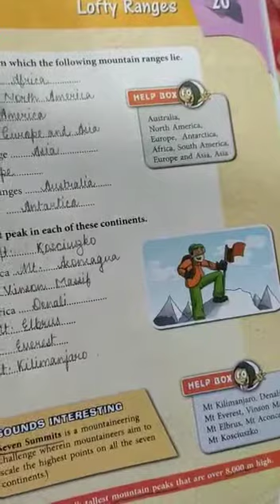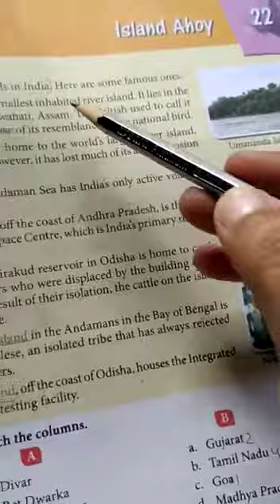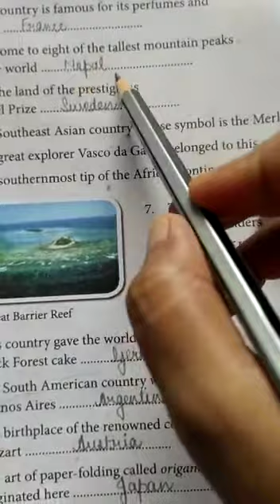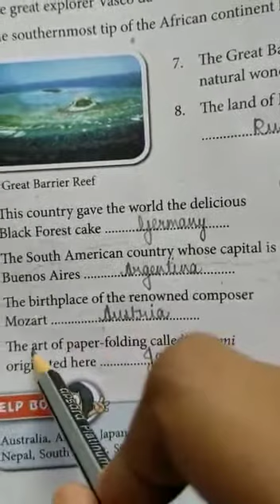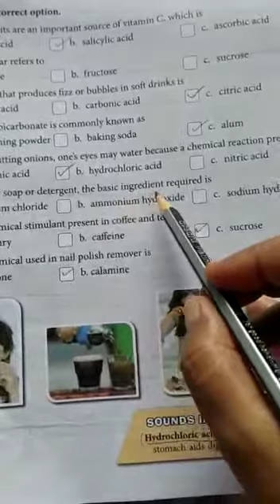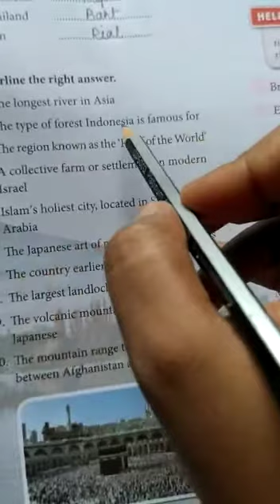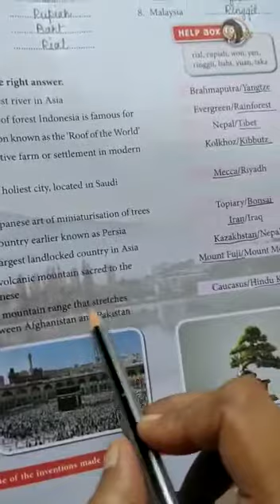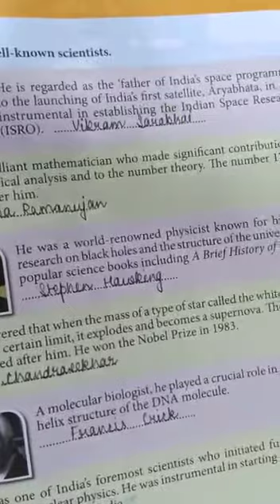Std-viii G.K. part 2